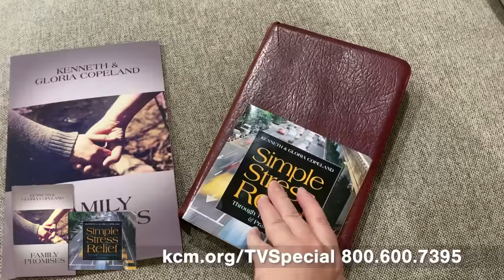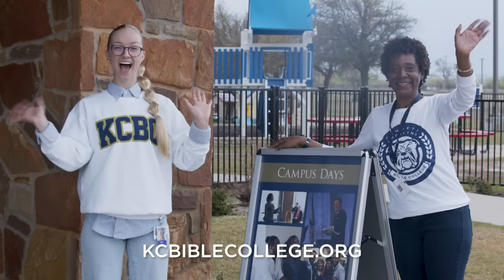Listen To the Holy Spirit Within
Listen up! Watch /Believer’s Voice of Victory/ as Kenneth Copeland and
Professor Greg Stephens encourage you to listen to the Holy Spirit within.
The Greater One dwells on the inside of you. Discover how to recognize the
voice of the inward witness, and take responsibility to listen to Him!